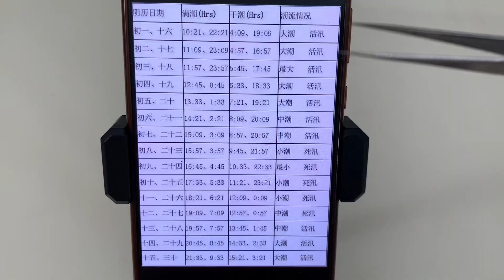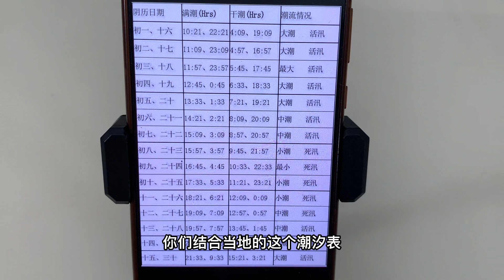海岛赶海美食记，抓八爪鱼玩嗨了！吃嗨了！【老郭美食】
探秘海洋生物，解锁海鲜美食
我是老郭，一个爱吃海鲜的美食博主
想了解海鲜品尝海鲜的
海鲜做法教学 海鲜美食教学 老郭美食 "我们的目的是分享美味食品的制作过程，所有食材的获取和使用都符合道德和法律原则。"